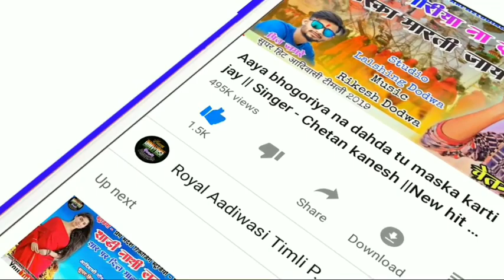भिंगरी फिरीन❣️जुवानय काजे नचाडु | Mandu dharine bhingri firine nachadu | Sohan Morya | Vikash Morya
Studio - Rohyni Recording Studio sendwa, Ritesh Kirade

Singer - Vikash Morya & Sohan Morya
Prsent - Royal Dj Sound Rehgoon (preet jamre & Kamlesh Alawa)
Studio - Girish Lomte
YouTube - Royal Aadiwasi Timli Production

Gaana Aap :
Hungama Music :